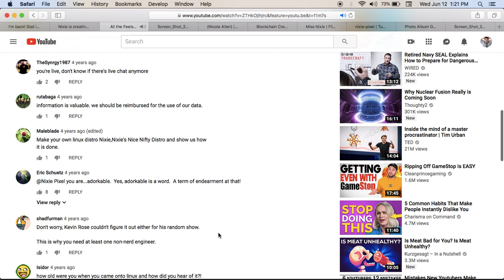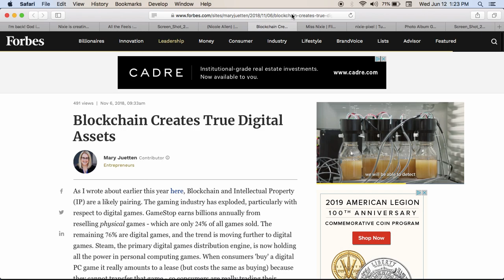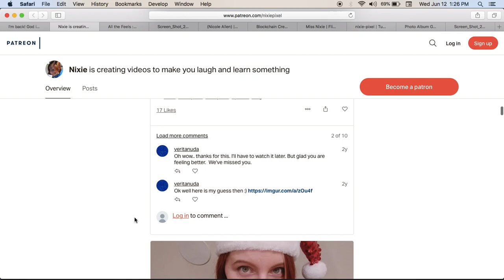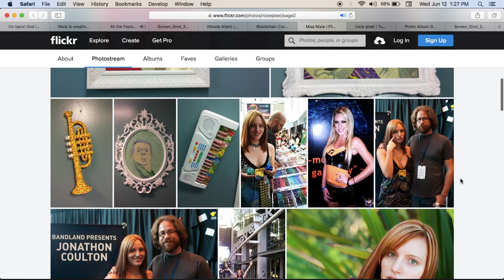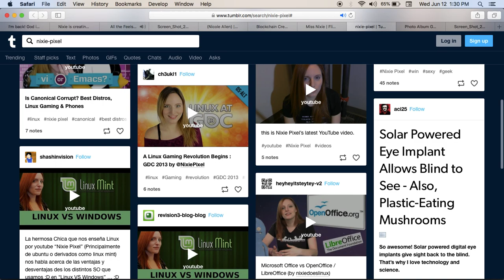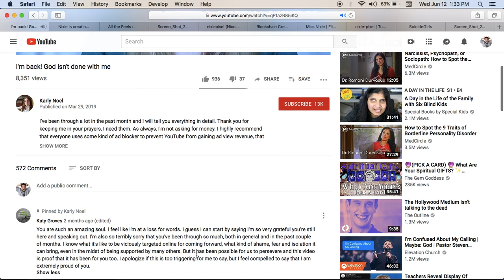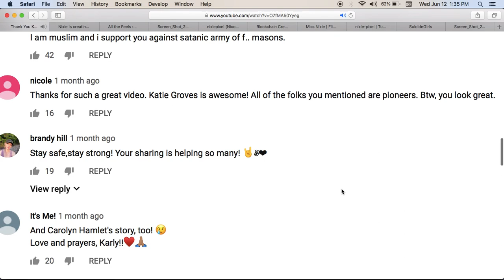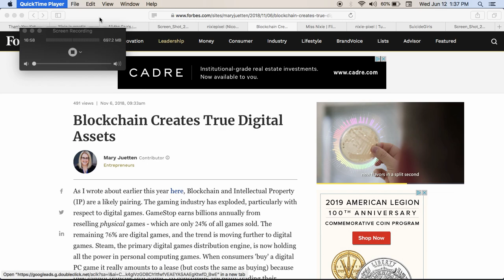Karly Noel is Nicole Allen and Nixie Pixel. Part 2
MAKE UP YOUR OWN MIND BUT ITS OBVIOUS THAT KARLY AND NIXIE ARE ONE AND THE SAME.